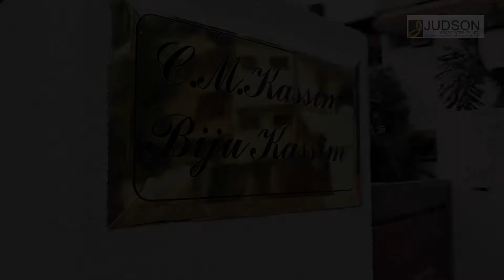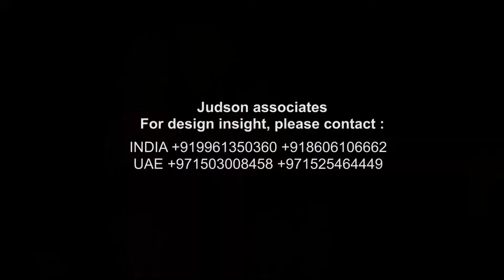Residence of Mr & Mrs Biju Kasim designed by PR Judson